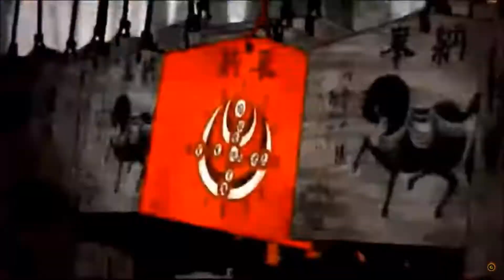[Kalyth vs the Backlog 10] Esistenzialismo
Decimo episodio! Questa volta solo cose belle belle in modo assurdo, tra indie, JRPG e puzzle game esistenzialisti.